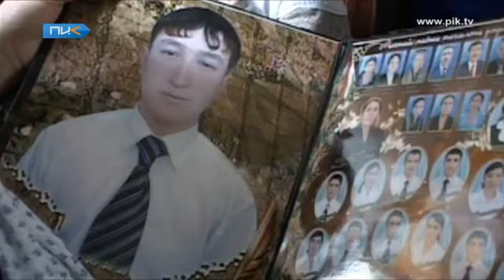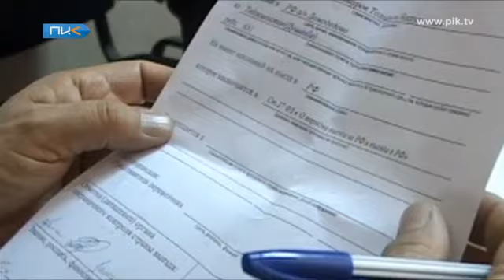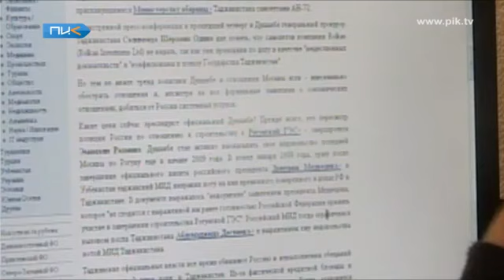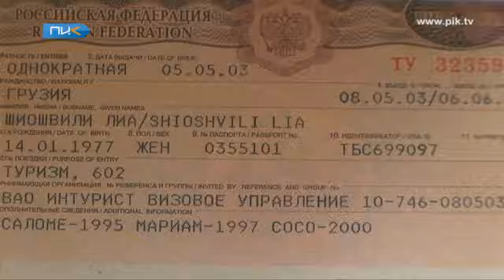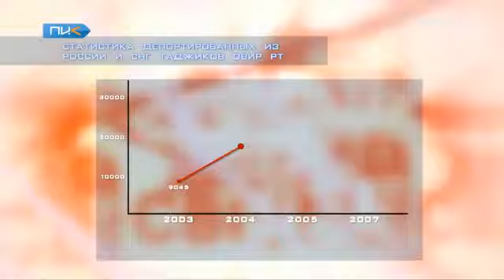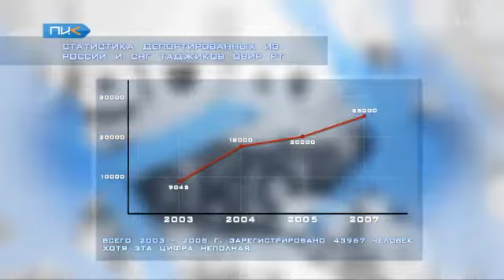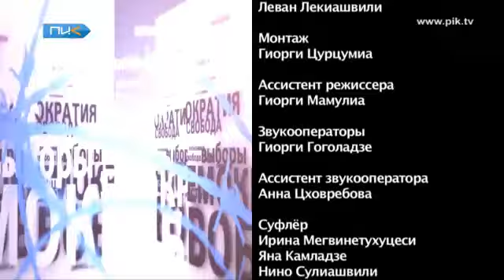Территория Демократии - Россия против таджиков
30 Ноября 2011

Россия -- наверное единственная страна в мире, где мигрантов делят на «легальных» и «нелегальных» в зависимости от политической конъюнктуры. Борьба с нелегалами, то есть, незаконно проживающими на территориях других государств иностранцев, проблема постоянная во многих странах. И бороться с ними -- естественный процесс.

Однако, в российской политике борьбы с «нелегалами» все чаще обнаруживается политический подтекст. Так Кремль оказывает давление на строптивые правительства «братских» стран. В числе жертв в разное время были граждане Украины, Молдовы и Грузии.

Наша сегодняшняя передача -- о своеобразной политике манипулирования судьбами людей. Первый сюжет подготовлен нашим таджикским коллегой Акрамджоном Абдукаххаровым

Гость - Тенгиз Пхаладзе - руководитель Центра геополитических исследований Грузии